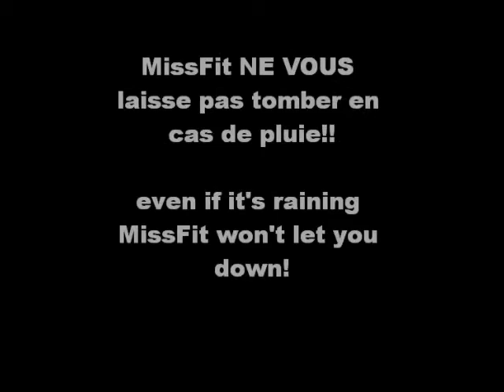Missfit Montreal bootcamp 1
Cardio, Women Bootcamp, Power Yoga, hard core musculation,TRX